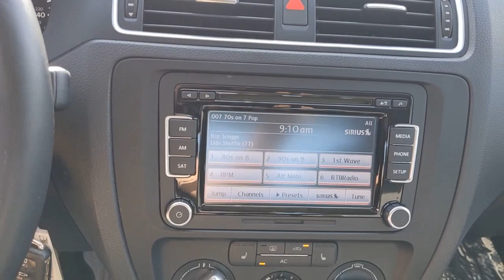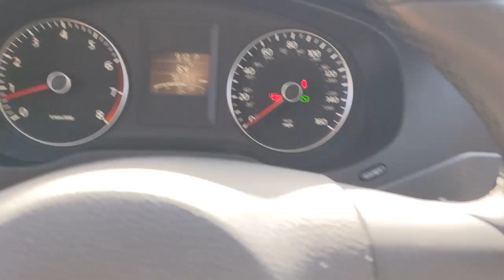2012 Volkswagen Jetta Los Angeles, Carson, Torrance, Culver City, Inglewood, CA 36653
Black Uni Used 2012 Volkswagen Jetta available in Los Angeles, California at Airport Marina Ford. Servicing the Carson, Torrance, Culver City, Inglewood, CA area.
2012 Volkswagen Jetta 2.5L SE - Stock#: 36653 - VIN#: 3VWDP7AJ2CM413565

2012 Volkswagen Jetta 2.5L SE Odometer is 21690 miles below market average! 4-Wheel Disc Brakes ABS brakes Air Conditioning Brake assist Bumpers: body-color CD player Driver door bin Driver vanity mirror Dual front impact airbags Dual front side impact airbags Electronic Stability Control Front anti-roll bar Front Bucket Seats Front Center Armrest Front reading lights Front wheel independent suspension Heated door mirrors Illuminated entry Low tire pressure warning MP3 decoder Occupant sensing airbag Outside temperature display Overhead airbag Overhead console Panic alarm Passenger door bin Passenger vanity mirror Power door mirrors Power steering Power windows Radio data system Radio: RCD 310 AM/FM/Single CD Player Rear anti-roll bar Rear reading lights Rear seat center armrest Rear window defroster Remote keyless entry Security system Speed control Split folding rear seat Tachometer Telescoping steering wheel Tilt steering wheel Traction control Turn signal indicator mirrors Variably intermittent wipers. 24/31 City/Highway MPGbrbrbrAirport Marina Ford! Excellent Selection of Used Vehicles Financing Options Serving Manhattan Beach Westchester Mar Vista Pacific Palisades Santa Monica Playa del Rey Beverly Hills Inglewood Malibu Venice Culver City Brentwood Westwood West Hollywood Bel Air Ladera Heights Orange County and El Segundo but all over Southern California and LA. All Prices exclude taxes registration cost dealer installed options and any finance charges.